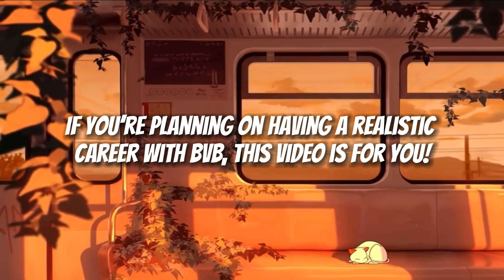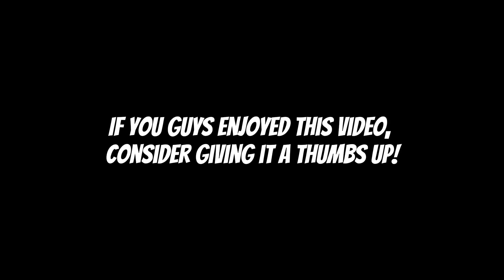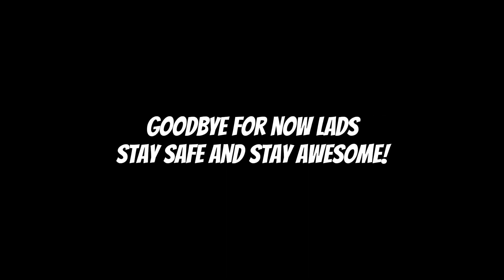Who To Sign & Sell For A Realistic Soccer Manager 2022 Save | Borussia Dortmund | SM22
Today we take a look at realistic signings for Dortmund. Players bought / sold in this video are highly rumored to to leave / join Dortmund. Thinking of having a realistic career with Borussia Dortmund? This video is for you!

🚨 Join my personal revamped server!

Editor - CapCut

Thumbnails - Phonto & PicArt

Time stamps ⏳

0:00 Intro
0:20 Current squad
1:03 Players sold
1:20 Players bought
1:46 Post-transfers team
2:22 Budget
2:46 Outro